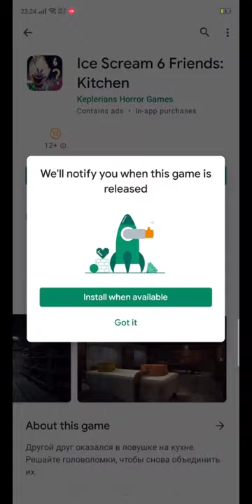ICE cream 6 pre-order OMG 😱